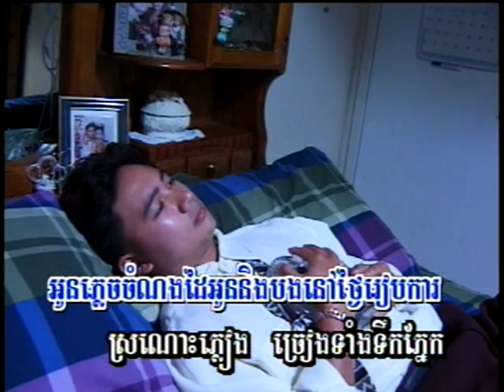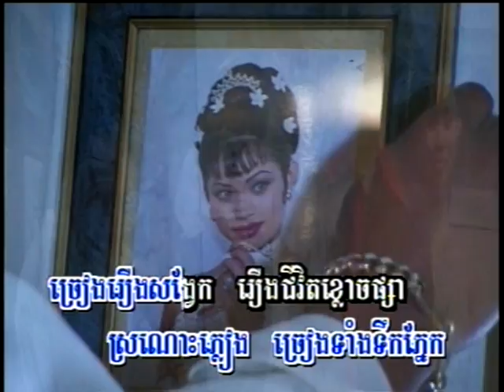Sro-nos Pleang (ចម្រៀងប្រុស-ភ្លេងសុទ្ធ)